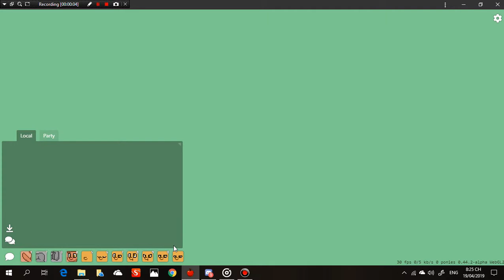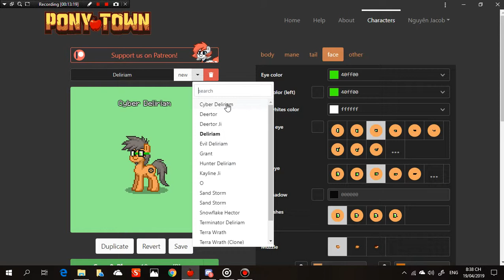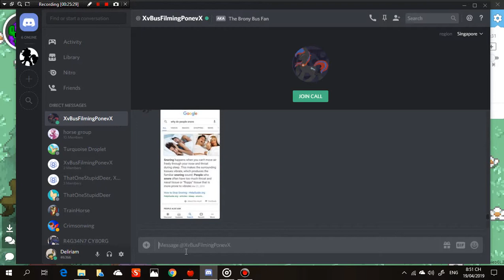Ponytown Hide And Seek